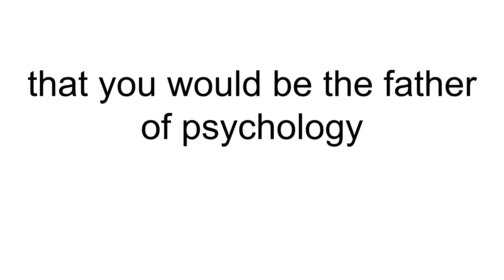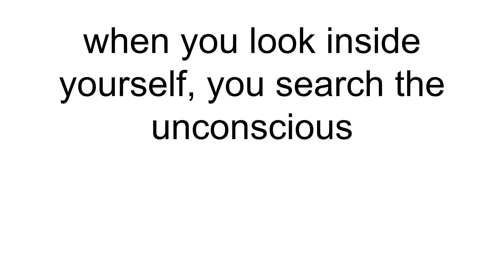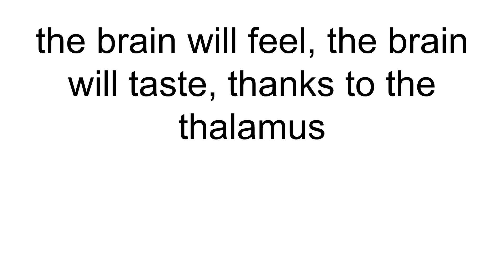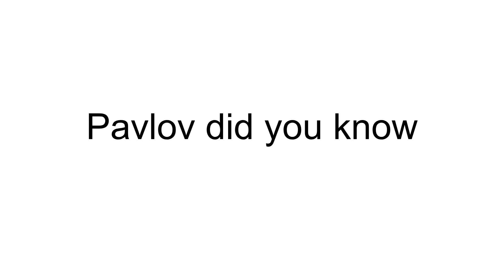skinner did you know